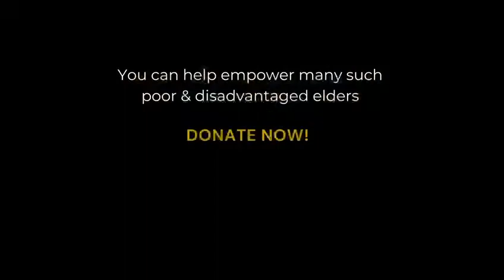The SAANS Initiative | Empowering Elders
The SAANS (breath) project of making Covid protection masks has empowered vulnerable rural elders, many who lost their only source of livelihood during the pandemic and transformed them into VillageEntrepreneurs .

Spread across 92 villages in Bihar & Puducherry this project is helping 163 HelpAge initiated Elder-Self-Help-Group members earn a livelihood during the pandemic .

Initial much needed support was given by Cipla Foundation and today these elders have made the project self-sustainable.